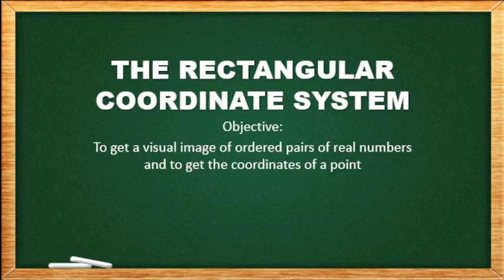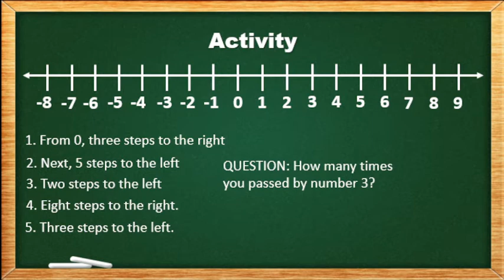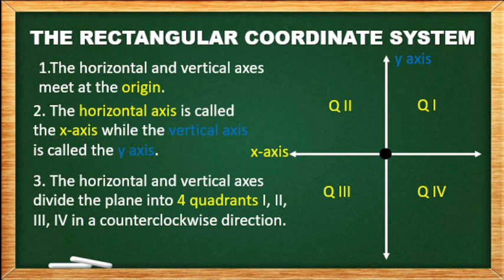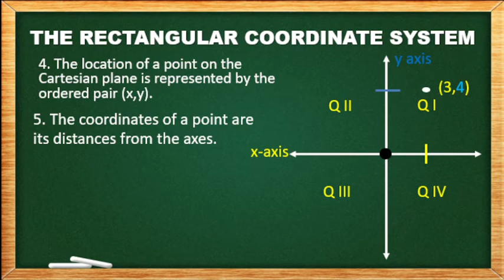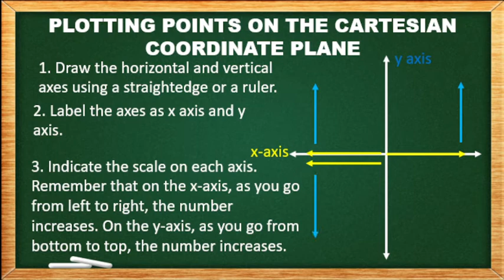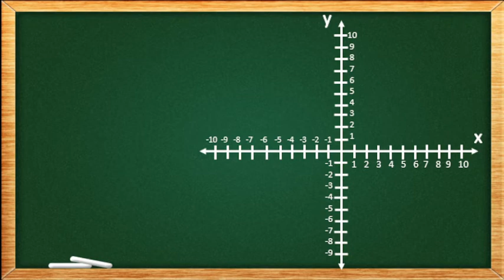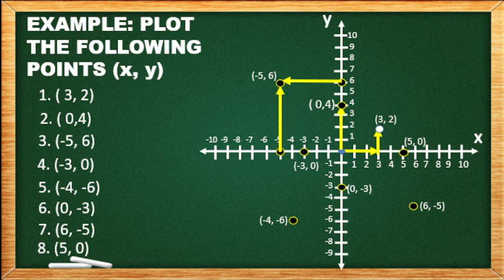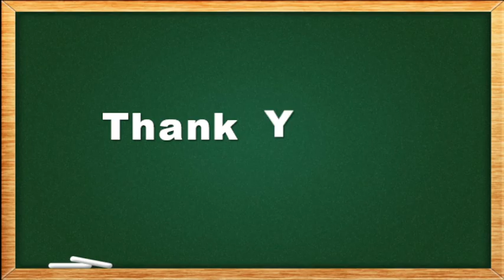WEEK5: TOPIC1: RECTANGULAR COORDINATE SYSTEM Mathematics Lesson and Some Hugot Only